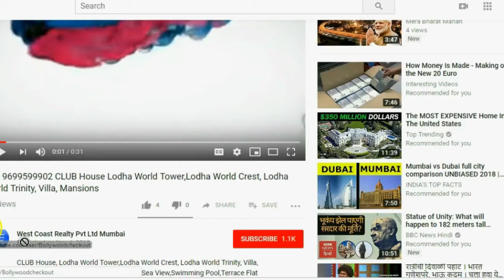📞 Worli- LODHA World Towers-Lodha World Crest-Lodha World View,Luxury Project